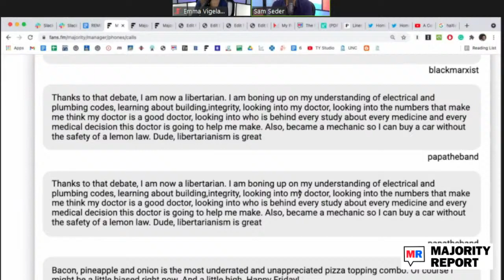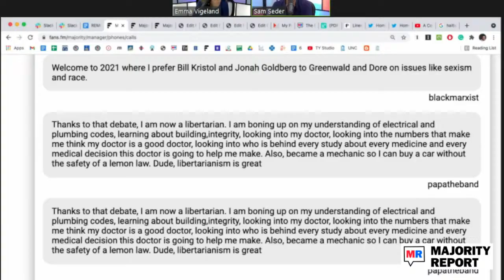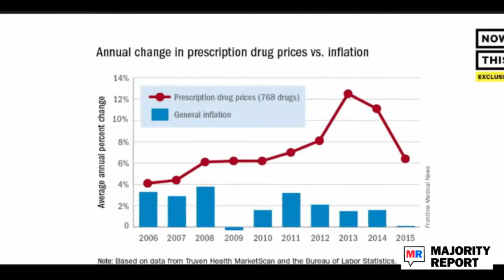Casual Friday w/ Pascal Robert - MR Live - 7/9/21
Sam and Emma host Pascal Robert, host of This is Revolution @THISISREVOLUTIONpodcast to discuss the Moise assassination in Haiti, the US’s foreign policy role in the Caribbean, and what Eric Adams’s Democratic primary victory means for progressive democrats moving forward. We’re live at noon ET.

sunsetlakecbd is a majority employee owned farm in Vermont, producing 100% pesticide free CBD products. Great company, great product and fans of the show!

Freshly sends fresh, fully prepared meals right to your door. Get $40 off your first two orders at Freshly.com/majority

Tushy: Hello Tushy cleans your butt with a precise stream of fresh water for just $79. It attaches to your existing toilet – requires NO electricity or additional plumbing – and cuts toilet paper use by 80% – so the Hello Tushy bidet pays for itself in a few months. to get 10% off today!